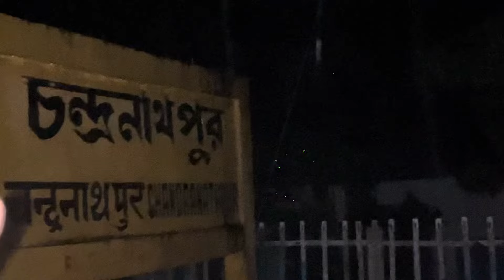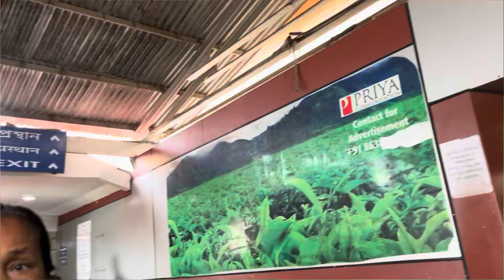Guwahati Trip 2024🖤🗺️